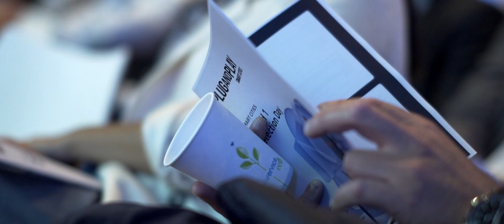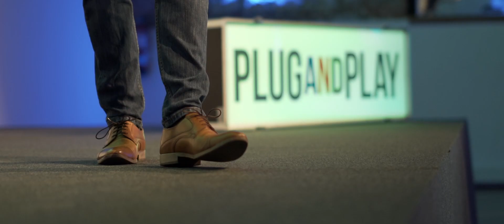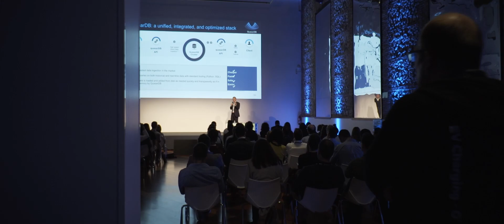Selection Day Smart Cities Madrid | Plug and Play Tech Center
We kicked off the Plug and Play Smart Cities Program in Madrid with our inaugural Selection Day!

There was great energy in the room, as startups in the fields of Mobility, Real Estate, Energy, Sustainability and IoT presented their innovative solutions that will shape the city of tomorrow.